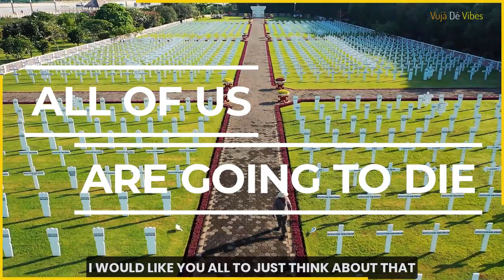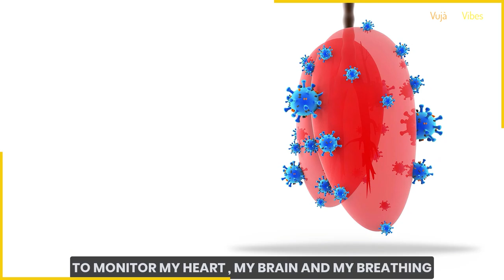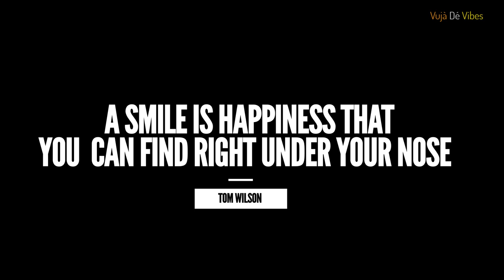What Matters in Life? | Aisha Chaudhary | Vuja De Vibes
✪ Aisha Chaudhary was an Indian author and motivational speaker. She is the author of the book My Little Epiphanies, published one day before her death. The film The Sky Is Pink is loosely based on her life.

She did suffer from Severe combined immunodeficiency (SCID) which is a rare genetic disorder characterized by the disturbed development of functional T cells and B cells caused by numerous genetic mutations that result in different clinical presentations.

🌟 ABOUT US! 🌟
Vuja De Vibes is a media company that's hellbent to unleash the inner potential and one's belief. We strongly believe that everyone is an artist and they're the ones who can fill art in their own life. We'll post inspirational videos, motivational content, hustle, life stories, hard-work, and determination videos that will not only keep you motivated but also fill you with positive cosmic energy to work for your dreams!

UNIQUE: ZJGZACAAN2YJKUBU